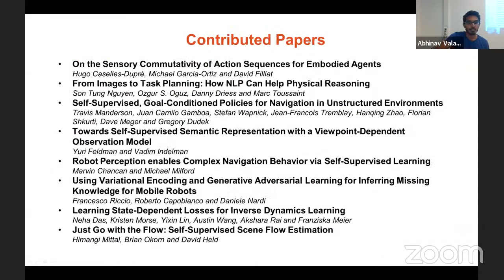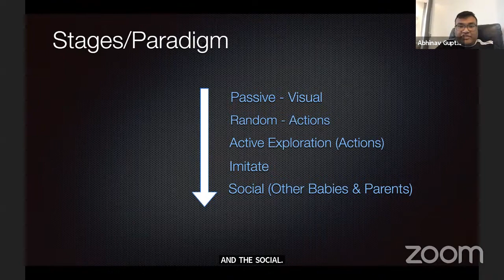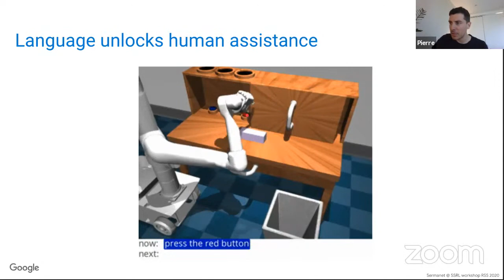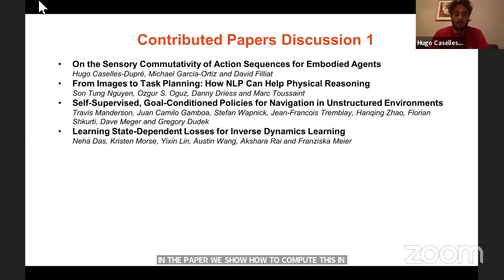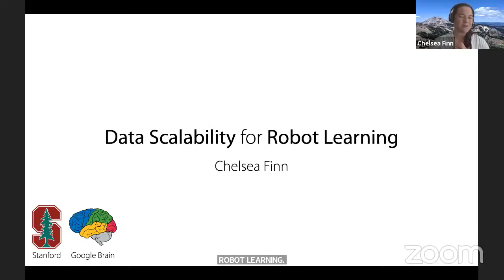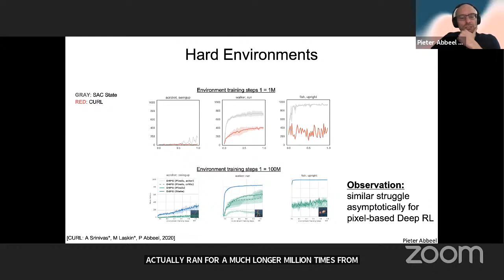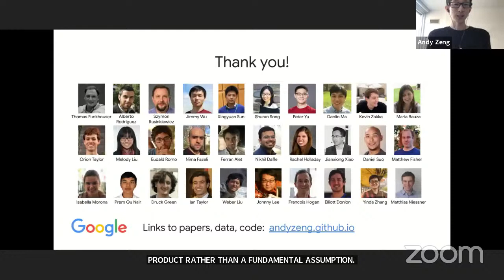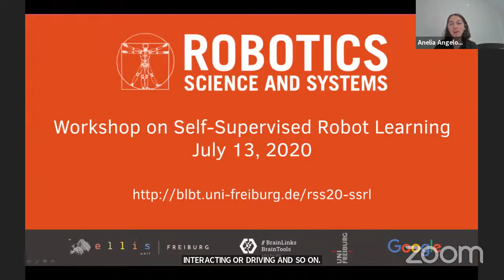RSS 2020 Workshop on Self-Supervised Robot Learning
During the live event, there will be an approximate 20-second delay between the actual Zoom Meeting and the Live stream. Those viewing on Youtube can only comment via Youtube, and can not interact directly with the speakers. Moderators will select questions from the comments in Youtube and ask the speakers.